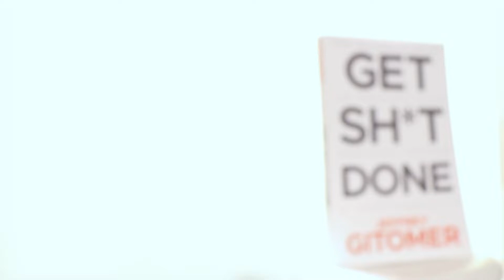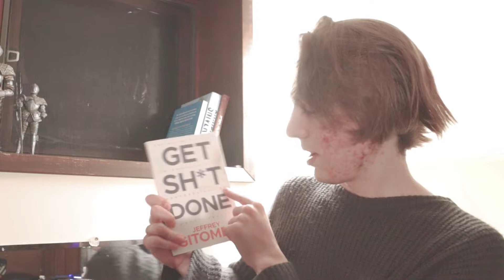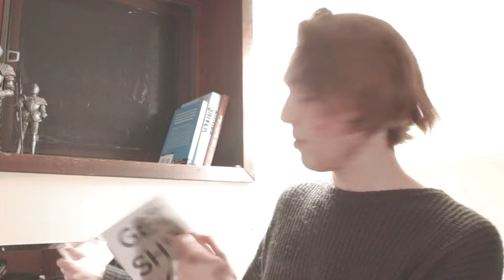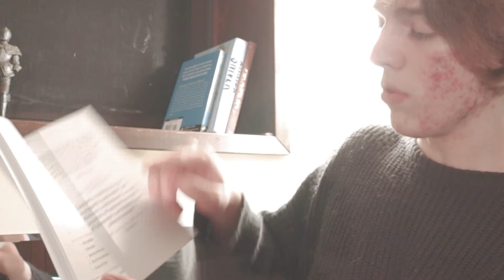Get Sh*t Done ╳ Book Review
Today we discuss the book "Get Sh*t Done" by Jeffrey Gitomer.

- Chapter List -
(0:00) - intro

My community is for cool people only, uncool people begone...